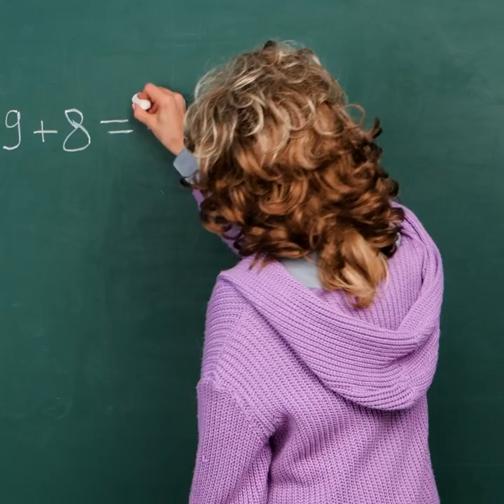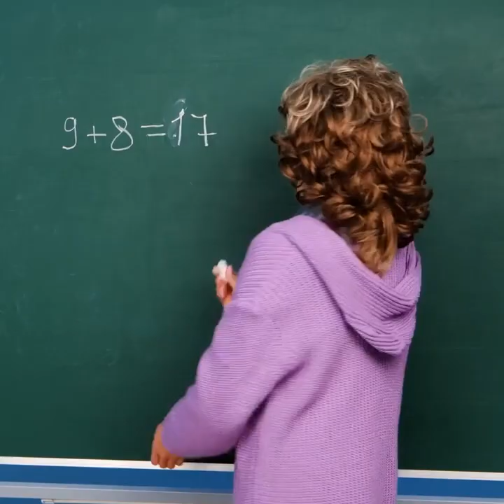SIMPLE HACKS TO HELP YOU WITH EVERYDAY STRUGGLES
Timestamps:
0:08 DIY tripod!
2:34 Door stopper
5:39 Cookie idea
8:43 How to share an apple
12:41 Toothpaste imprint hack